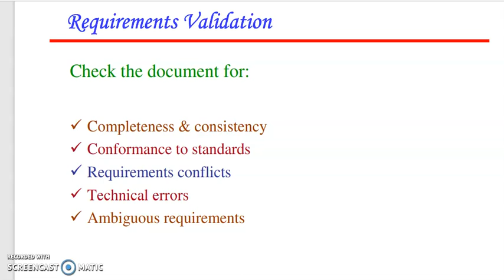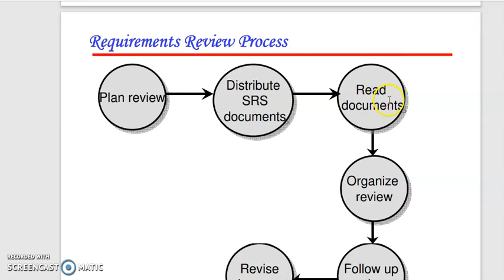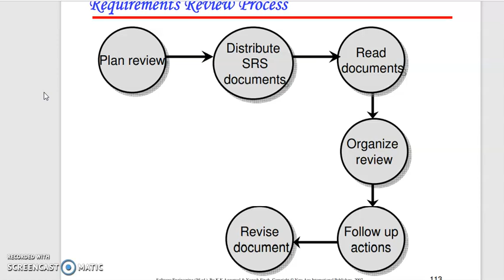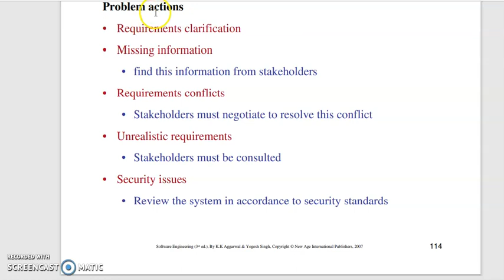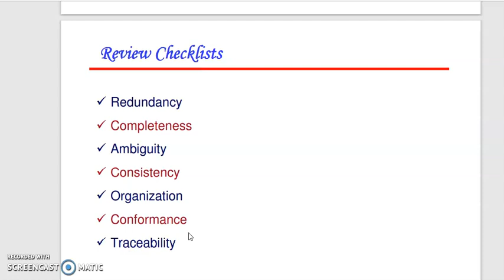requirement validation and review